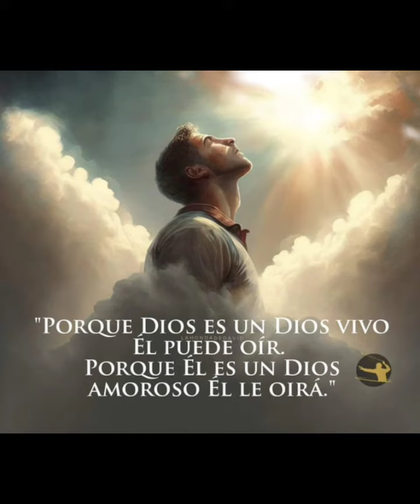🌎 ORACIÓN DE SANACIÓN INTERIOR. LUNES 11 DE SEPTIEMBRE 2023.